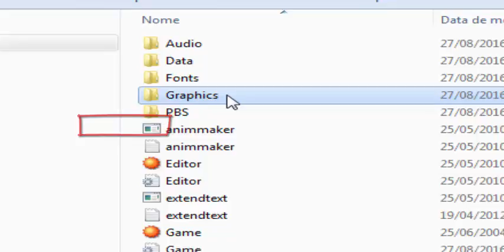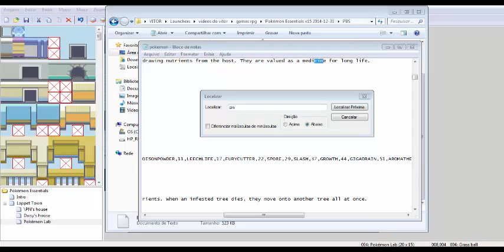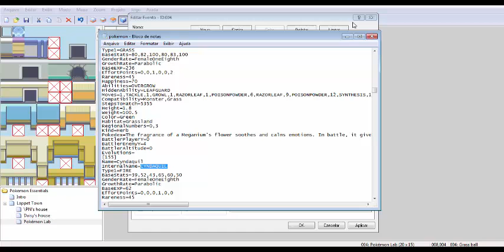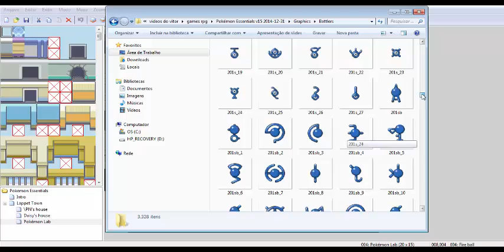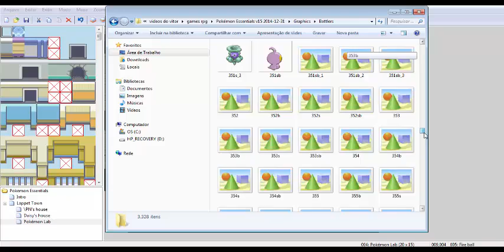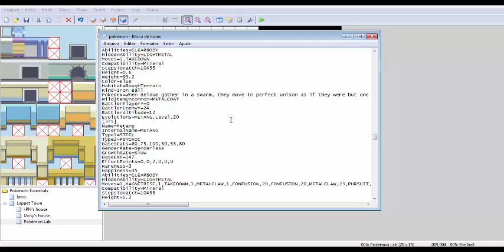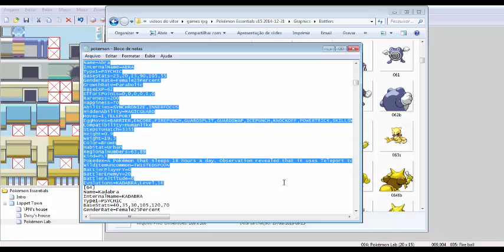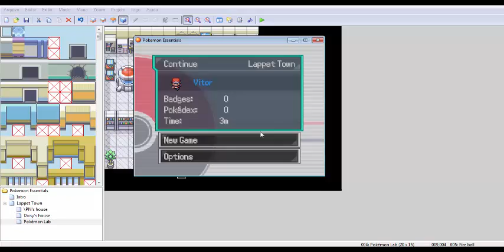como fazer um jogo de pokemon (fake mon,trocar inicial) #2